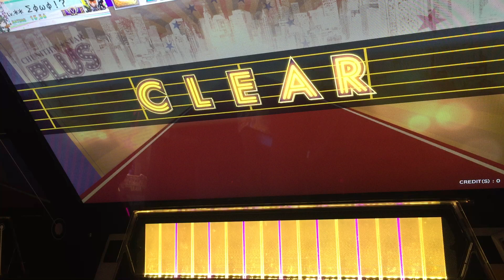チュルリラ・チュルリラ・ダッダッダ！